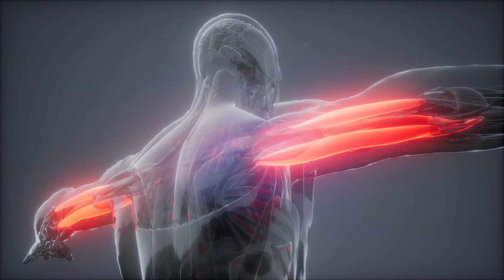🍆👀 CONFESADO!!! ¿QUE MIRAN las MUJERES en los HOMBRES? lo PRIMERO ES....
SABEN QUÈ VEN LAS MUJERES A LOS HOMBRES CUANDO APENAS LOS CONOCEN, LO PRIMERO ES...

Visita nuestro sitio asociado de Amazon para productos de tu interés: